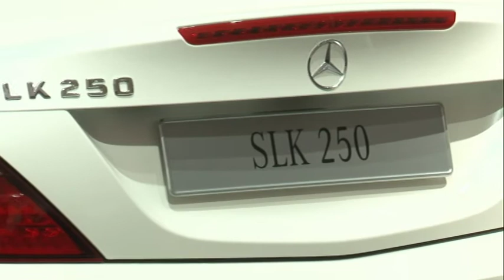Mercedes Benz SLK world premiere